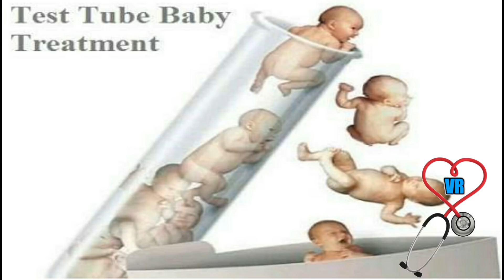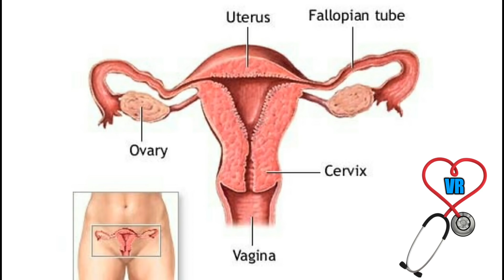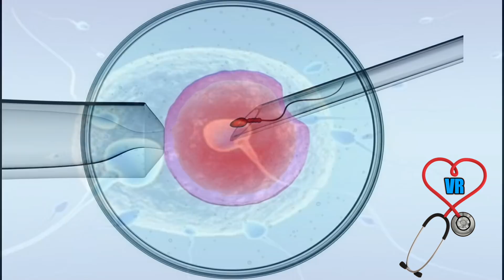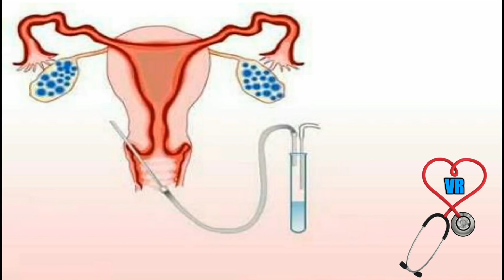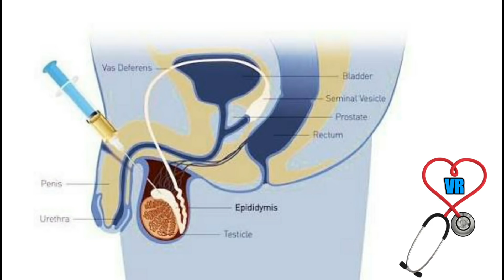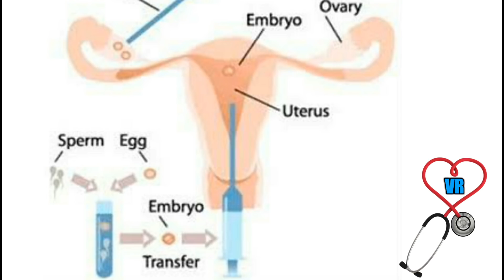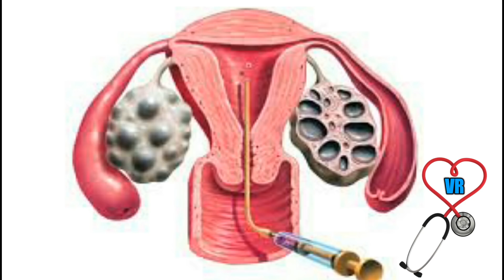சோதனைக்குழாய் குழந்தை /Test tube Baby tamil Dr.Rafika VR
Test tube baby tamil doctor rafika vr
Describes